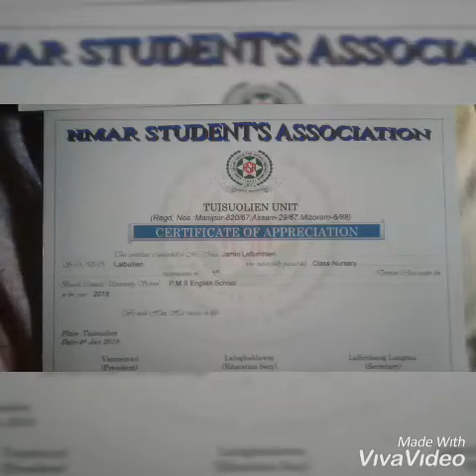Hmar Students Association Tuisuolien H.S.A Unit MERITORIOUS AWARD Years:2019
#Tuisuolien H.S.A Unit##